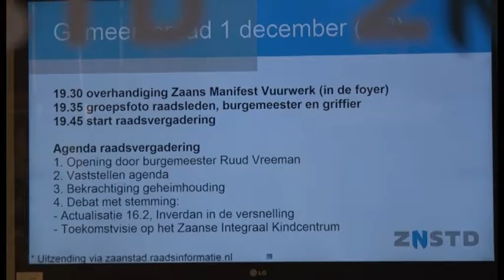2 december 2016: Vuurwerkmanifest overhandigd aan Ruud Vreeman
Dertien organisaties hebben bij aanvang van de raadsvergadering van donderdag 1 december een Zaans Vuurwerk Manifest overhandigd aan waarnemend burgemeester Ruud Vreeman. Volgens de organisaties die actief zijn in het dierenwelzijn, het milieu, of de politiek, moet actie ondernomen worden tegen de overlast door vuurwerk. Dave van de Berg en Dré Prijs spraken Ruud Vreeman, die zijn eerste officiële handeling als waarnemend burgemeester verrichtte.